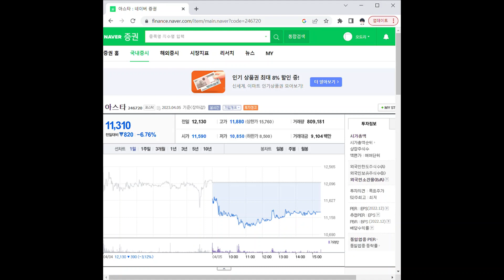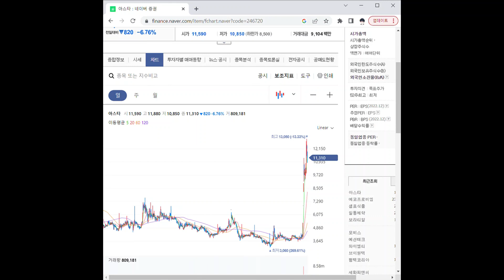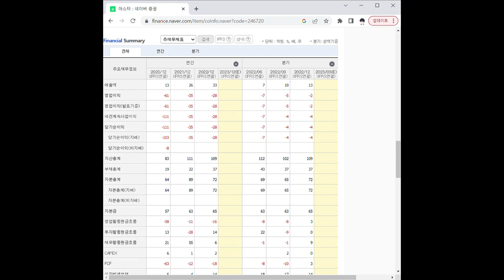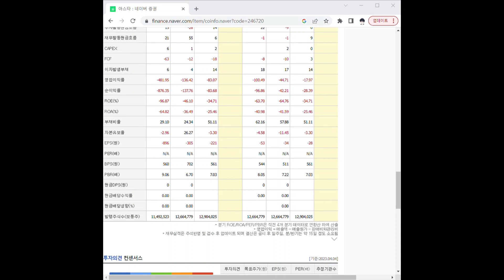246720아스타 주가 전망 및 차트 분석